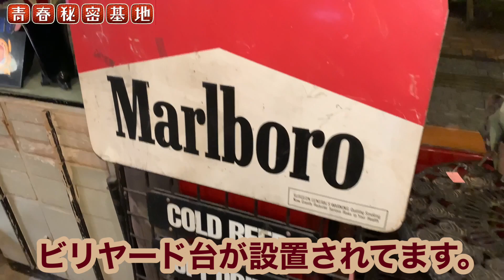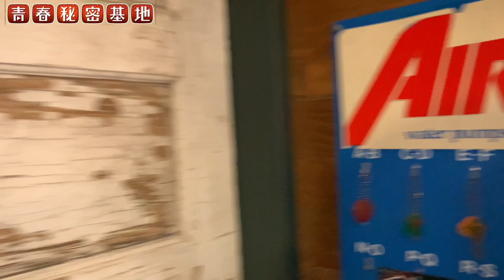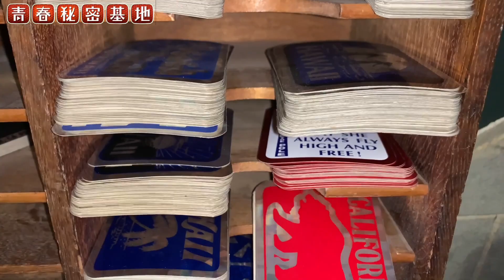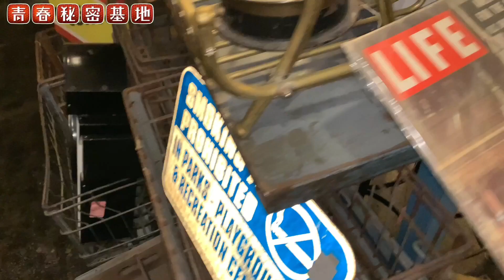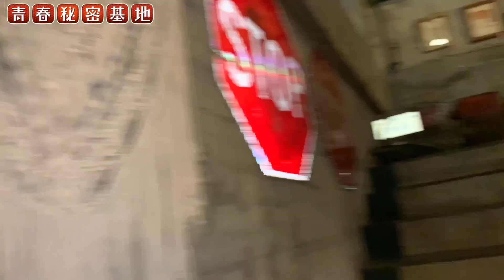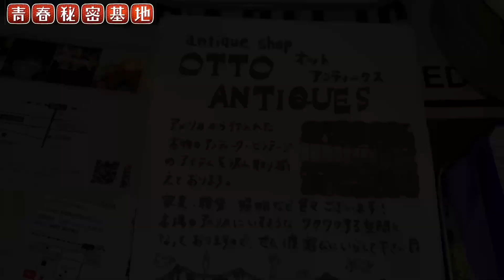【OTTOANTIQUES】茨城県日立市のオットアンティークスはアメリカから仕入れたヴィンテージ雑貨店!!落ち着いた店内でググれないアイテムを購入。楽しいお話とお買い物ができました。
茨城県日立市のオットアンティークスはアメリカから仕入れたヴィンテージ雑貨店!!落ち着いた店内でググれないアイテムを購入。楽しいお話とお買い物ができました。
青春秘密基地チャンネル紹介動画はコチラ↓
青春秘密基地は大人の趣味を掘り下げて動画をアップしていきます。昭和のレトロ駄玩具や雑貨、王冠の瓶ジュース、原宿ゴローズ、ビンテージジーンズ、リーバイス501、スヌーピーのスウェット、レゴ、駄菓子のオマケ、ミニクーパー、ポピーの超合金、ジャンボマシンダー、など昔懐かしい物や大人の物欲を刺激する物など幅広く魅力を伝えていきます。